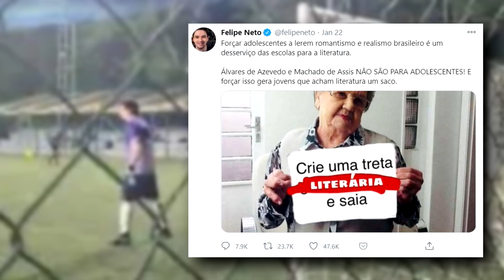Felipe Neto versus MACHADO DE ASSIS?!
Sendo membro você garante vídeos frequentes, os recebe um dia antes, tem acesso à aba EXCLUSIVA da comunidade, e joga online ao vivo comigo!

🔥 PRODUTOS TOP QUE EU RECOMENDO:

- Headphone bluetooth BOM MESMO! E BARATO!

- Controle Bluetooth DAORÍSSIMO pra jogar no celular!

- Amazfit Stratos, o meu smartwatch lindão e BARATÍSSIMO!